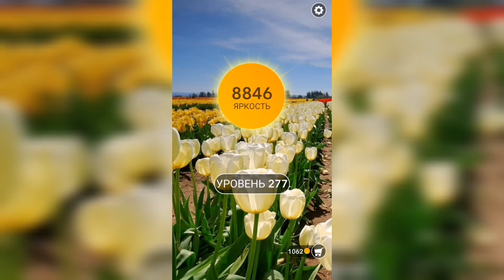Word / Слово Крест: Поиск русского кроссворда / Уровень 277